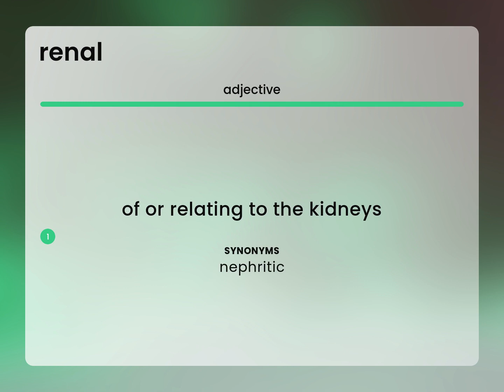Renal | definition of RENAL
Meaning of RENAL

Susan Miller (2023, June 19.) What is Renal definition?